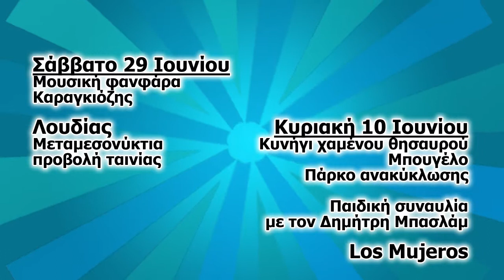γιαννιjazz_3o Open Air Party 2013_1st TV spot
TV spot_credits to Petros Dimitriadis